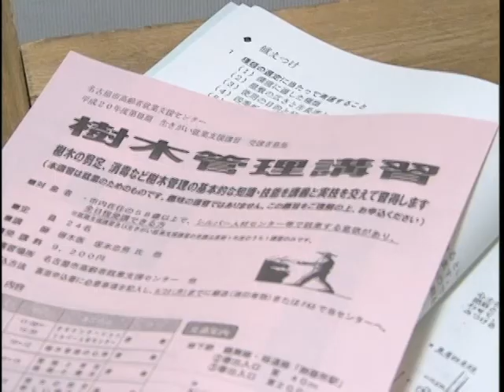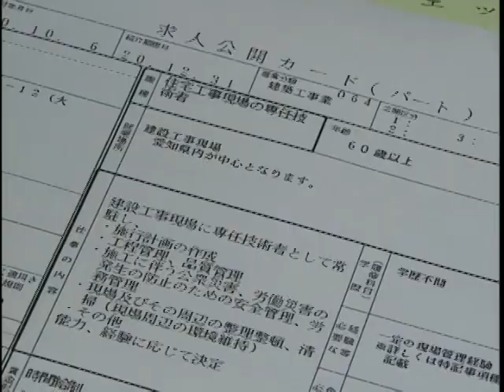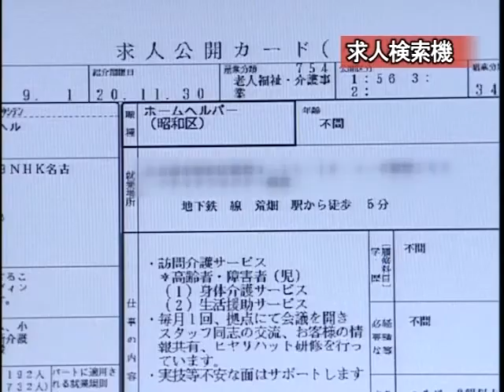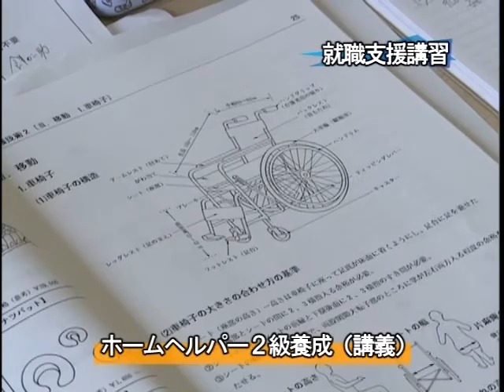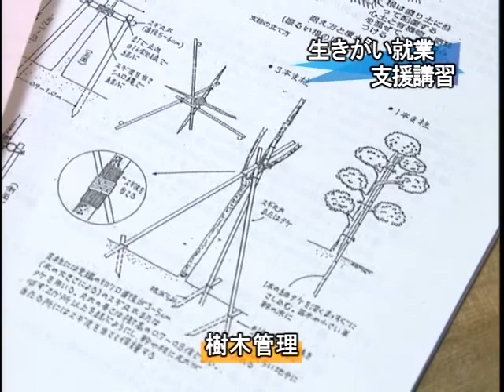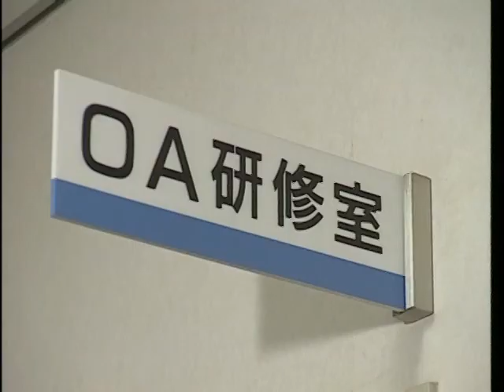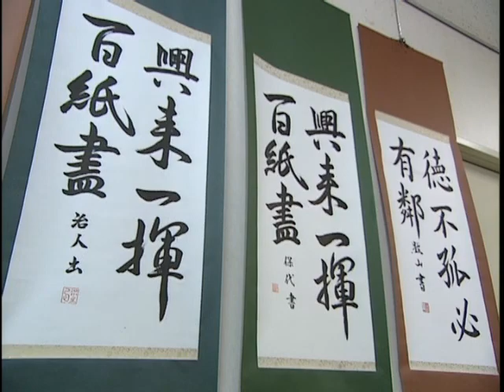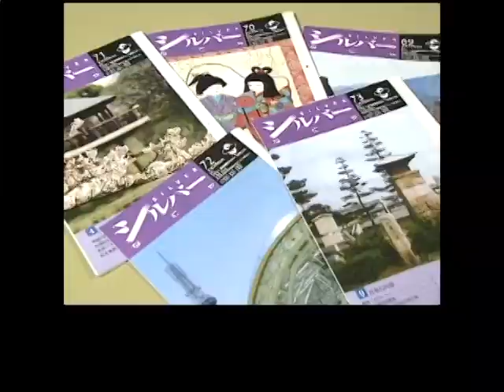【名古屋市公式】がんばる笑顔のチカラになります～名古屋市高齢者就業支援センター～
「働く喜びを生きがいに」「がんばるシニア世代の力になりたい」そんな高齢者の就業などをサポートする施設「高齢者就業支援センター」を紹介します。